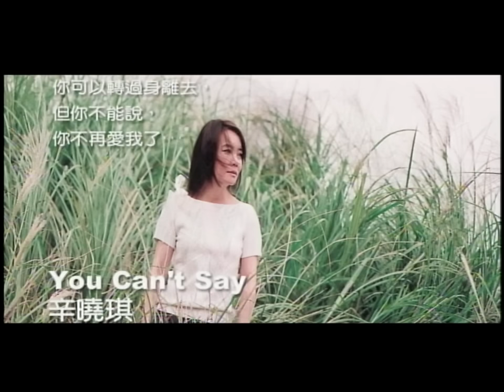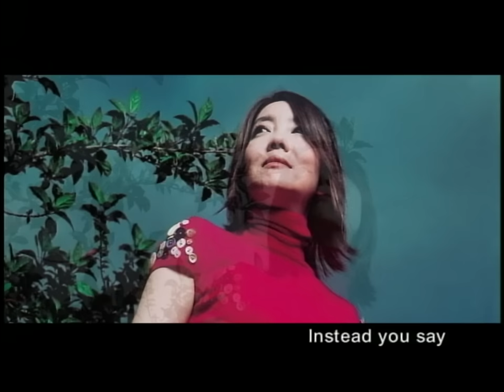辛曉琪 Winnie Hsin【You can't say】Official Music Video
【ROCK HDMV】

You Can`t Say
作詞 Bill Lamb
作曲 John Jarvis
編曲 Lee Young Ki

You can say all things must end　You can smile and even pretend
And you can turn and walk away so easily　But you can't say, you don't love me anymore

You can dream of what might have been　You can cry for what won't pass again
And you can say there's every reason you should leave
But you can't say, you don't love me anymore

You can say,"" I'm right you're wrong"　You can make your plans to find somebody else
But I can't believe you can carry on　We know what should be said
But you can't find the worlds Instead you say

All things must end You can smile and even pretend
And you can turn and say you're leaving me for good

But you can't say, you don't love me　First just say, you don't love me anymore